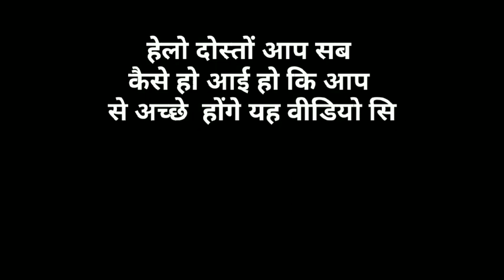भारत का प्रधानमंत्री कौन है और बिहार का मुख्यमंत्री कौन है [ reporting ] [ HDS FUNNY VIDEO ] funny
(1)  बिहार का मुख्यमंत्री कौन है
    उत्तर   श्री नीतीश कुमार

(2)  भारत का प्रधानमंत्री कौन है
   उत्तर  नरेंद्र दामोदरदास मोदी

                     MY Teem NAME
Himanshu Kumar Parveen Kumar Aayush Kumar Mohit Kumar Sanskar Kumar Desh Kumar Parveen Kumar Sanish  Kumar Badal bhaiya Rohit bhaiya ji Dipanshu bhaiya ji